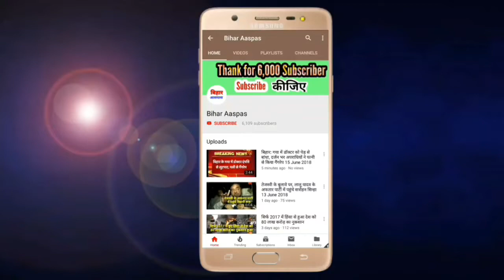बिहार में कोई सुरक्षित नहीं: पप्पू यादव || Bihar AasPas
बिहार में कोई सुरक्षित नहीं: पप्पू यादव

Doston aapko video accha laga to like kijiye aur share karna mat Bhulye Apne Facebook pe WhatsApp pe apne friend ke sath share Kijiye video ko
Dosto aap mujhe social media par follow kar sakte hain

About Channel
bihar aaspas ek sheekhne aur shikhane wala YouTube channel hai haya pe apko hindi bhasa me bahut kuchh sheekhne ko milega

वीडियो पप्पू यादव के फेसबुक पेज से लिया गया है